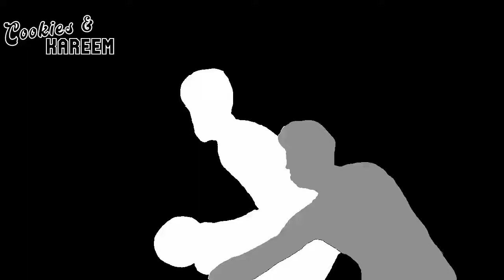Donovan Mitchell Highlights | Mavericks vs. Jazz | 16th Apr 2022